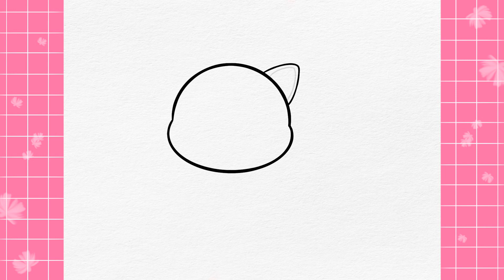Cách vẽ mèo con đáng yêu | Cute cat drawing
Cute cat drawing tutorial - Step by step.
Hướng dẫn vẽ mèo con siêu đáng yêu từng bước một.
Bạn đừng quên nhấn theo dõi để cập nhật những video mới của Hie Draw nhé!